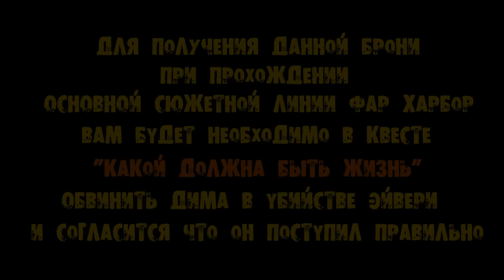Fallout 4: Far Harbor - Уникальная броня - "ЩИТ АКАДИИ"★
Уникальная броня - "ЩИТ АКАДИИ"★